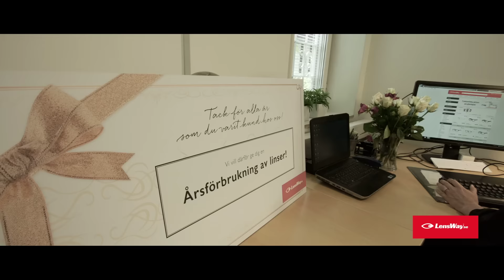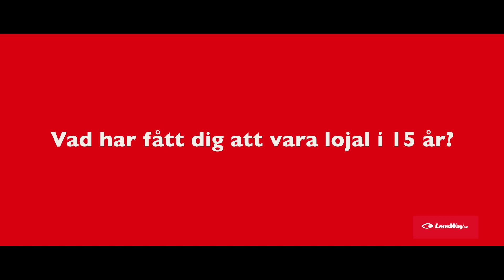Lensway - 15 år på nätet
Se när vi uppvaktar våra trognaste kunder som varit med sedan starten för 15 år sedan. Vi vågar utlova både tårtor, förvåning och glädjetårar. Vill du veta mer om oss? Besök